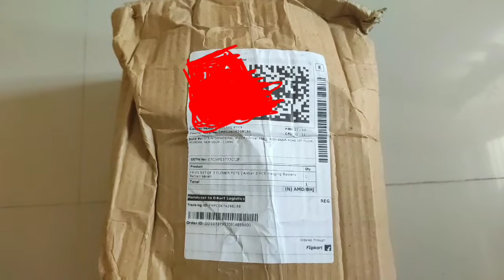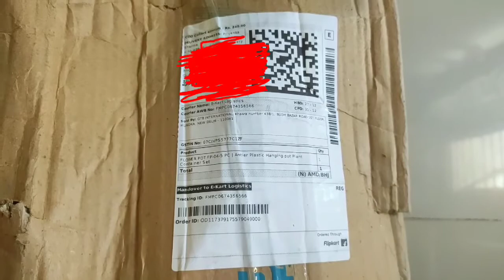Flipkart garden decor haul/flipkart shopping Haul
hii everyone
Thanks
PoojaStyleCorner

flipkart shopping haul, flipkart garden decor haul, flipkart garden shopping, pooja style corner, flipkart gardening, basket pot for planter